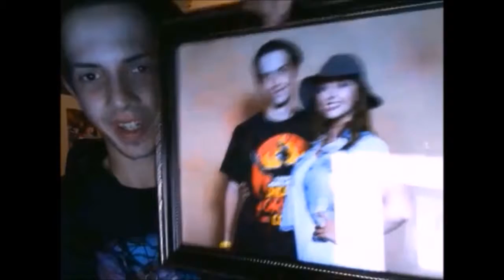DC's Legends of Tomorrow (The CW): 3x10 "Daddy Darhkest" Mid-Season Premiere Review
I give my thoughts on the mid-season premiere of DC's Legends of Tomorrow on The CW which was episode 10 of Season 3 "Daddy Darhkest". Overall I thought this was an enjoyable episode and fairly good start to the second half of the third season. Matt Ryan's Constantine continues to work very well in the "Arrowverse" and plays even better alongside the Legends cast in particular Caity Lotz's Sara. I am also liking the build up of big bad "Mallus" and the atmosphere that is coming with him. Legends went Supernatural this week which I don't have a problem with and there was also some interesting layers added to Amaya and her relative. We also find out that Rip Hunter has escaped along with more flirting between Sara and Agent Sharpe and Mick catching the game as Citizen Cold departs! I'm giving the episode about an 8.9 out of 10!